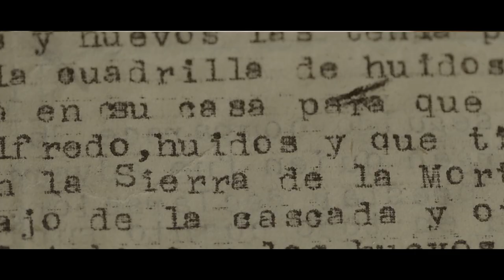Ciudad de la Selva (2022) Tráiler Oficial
Ciudad de la Selva nos traslada a Casaio, una pequeña población gallega en la que la Guerra Civil Española se alargó hasta el año 1946. Este es el relato de un pueblo cuyas heridas apenas empezamos a descubrir.

Desde el 17 de septiembre en salas

Producción ejecutiva - Carlos Tejerizo
Producción y dirección - Miguel Riaño Roa
Guión y co-dirección - Ángel Holgado
BSO - Isabel Fernández Reviriego
Dirección de Fotografía - Thomas Harris
Edición de sonido - José Vazquez (Estudios Pastora)
Animación y grafismos - Juan Carlos García

Producido por Metropolis.coop